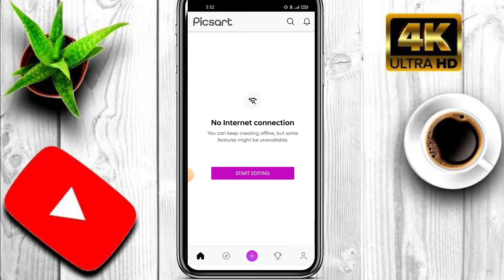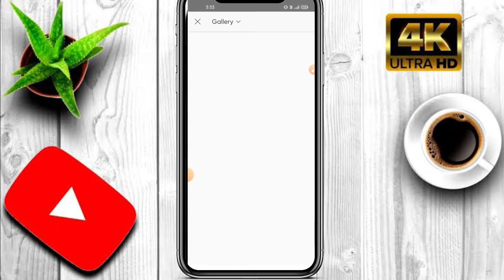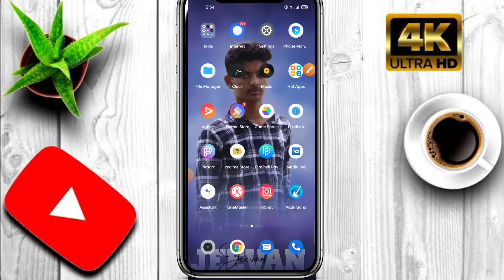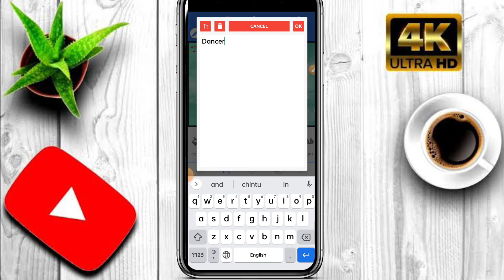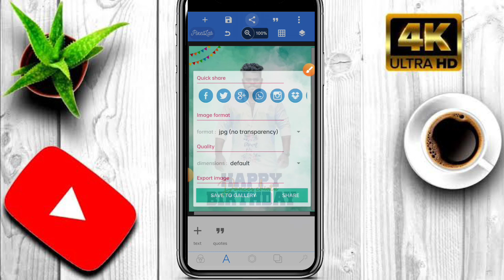birthday banner editing picsart || birthday banner editing picsart telugu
birthday banner editing picsart telugu